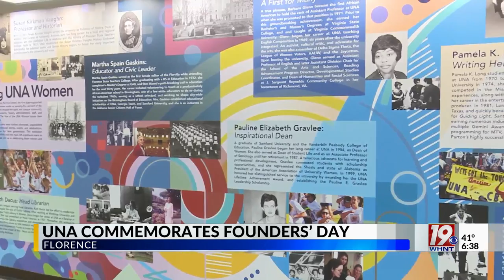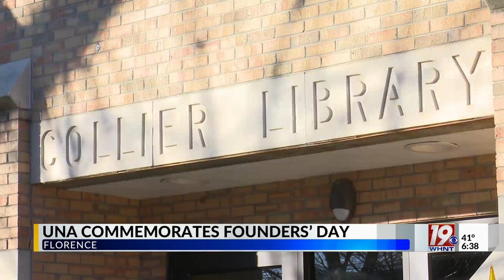University of North Alabama Celebrates Founders' Day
The University of North Alabama is celebrating the 192nd anniversary of its opening.